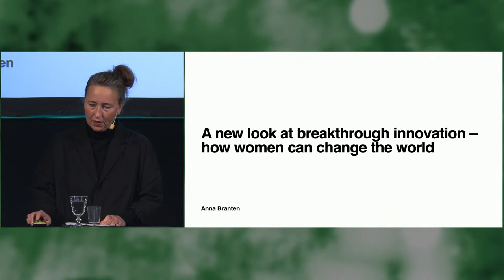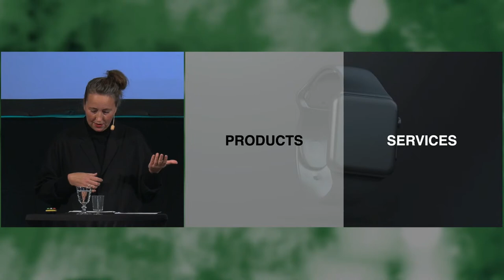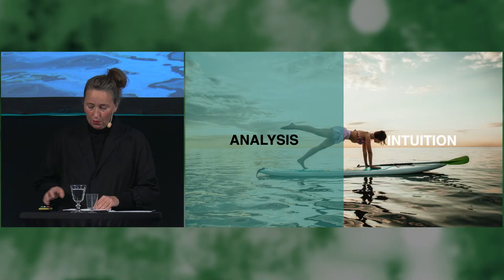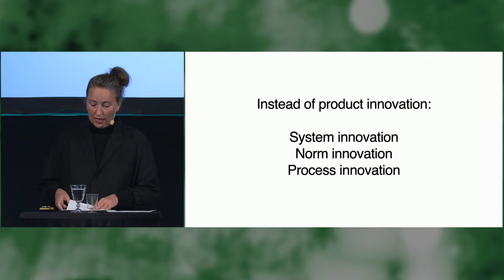A new look at breakthrough innovation - how women can change the world